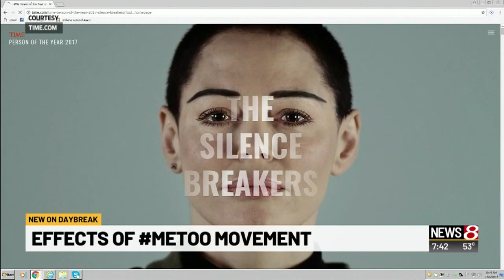UIndy professor talks about effects of MeToo movement in the work place